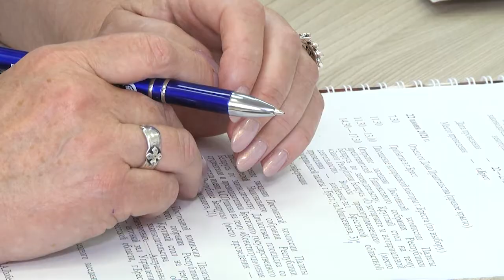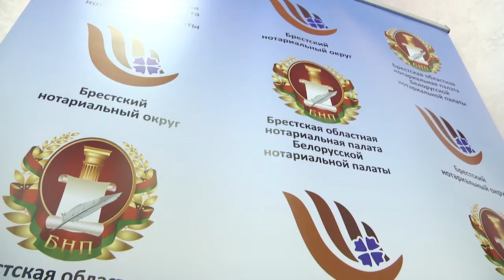2021-06-25 г. Брест. Областная нотариальная палата: выездное заседание. Новости на Буг-ТВ.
Брестская областная нотариальная палата:  выездное заседание Постоянной комиссии ПП  НС  по законодательству.
В начале 2021 года  в силу вступили некоторые изменения в законодательном кодексе Республики Беларусь. Январь стал месяцем трансформаций. Не обошлось и без изменений в законах по вопросам нотариальной деятельности. Они действуют без малого полгода, а значит, сейчас самое время провести мониторинг и понять, насколько продуктивны и полезны новшества для граждан и компетентных специалистов. В областном центре состоялось выездное заседание Постоянной комиссии Палаты представителей Национального собрания Республики Беларусь по законодательству. Мы побывали на этом мероприятии и узнали немало интересного.